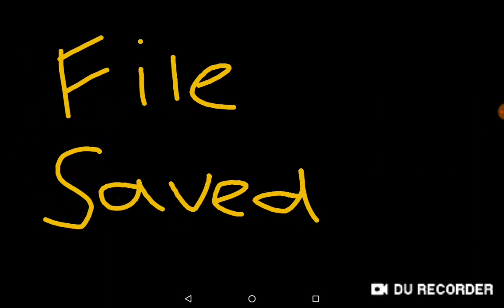Gacha Life Undertale Short: Consequences.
Music in the video:
Megalo Strike Back (Meltberry instrumental)
Papyrus invites Rhinni to sleepover at his house.